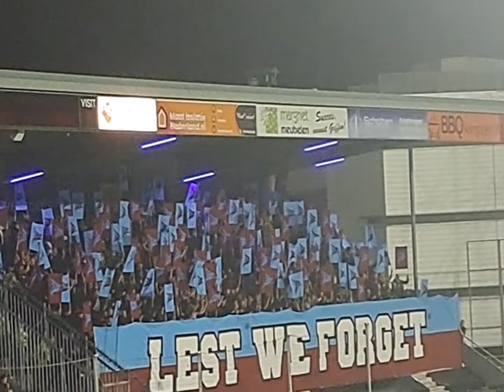Den bosch - Vitesse💛🖤